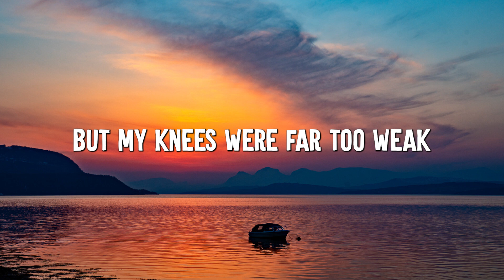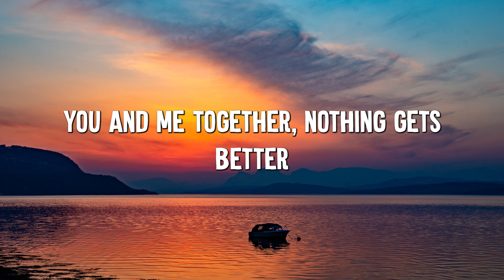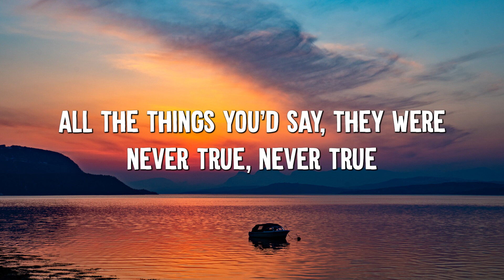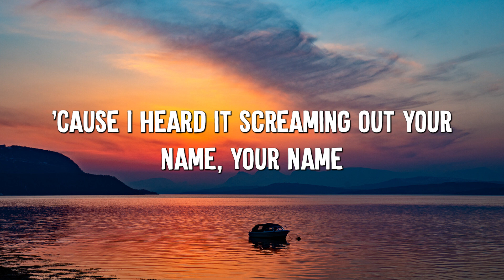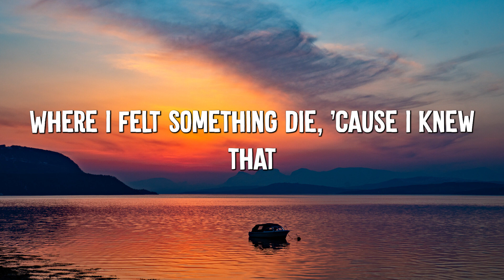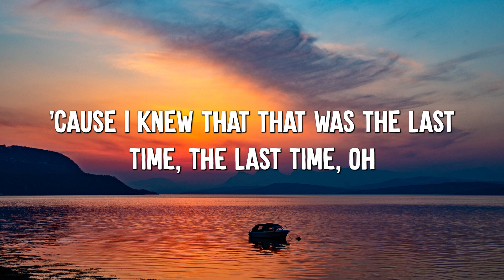Set Fire to the Rain - Adele (Lyrics)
Lyrics:
[Verse 1]

[Chorus]
Your name

[Outro]
Oh
Oh, no
Let it burn
Oh